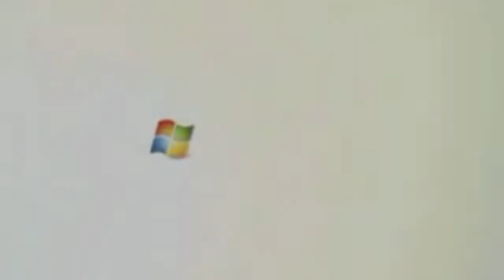Datamosh Music Set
Tracklist:
BONES & drew the architech - MindWipe
Matheus Felipe - Tender (Reprise) (Unreleased)
骨架的 - Sky
BONES - Opal
Matheus Felipe - Untitled Single
Matheus Felipe - I Don't Wanna